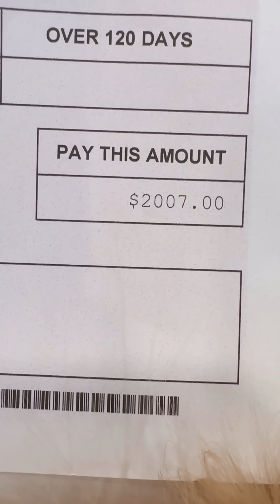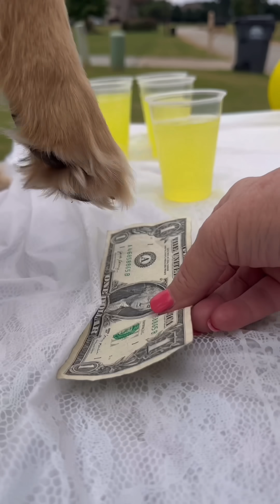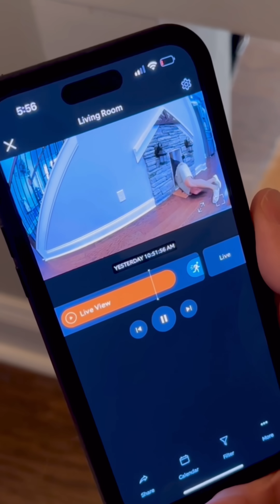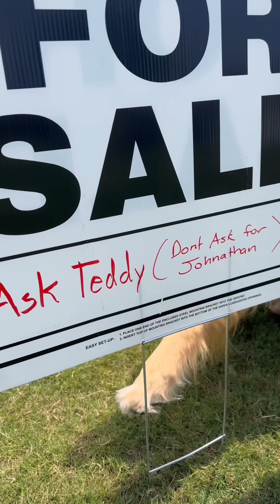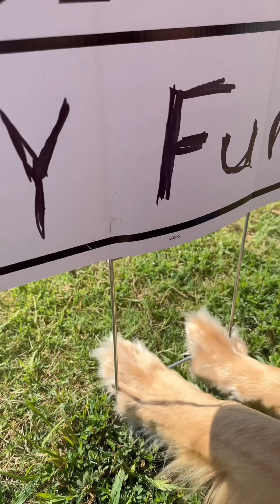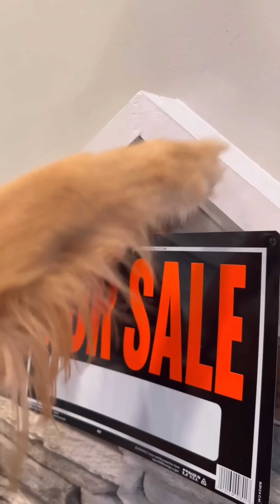BEST AGuyandAGolden MEGA-VIRAL Dog Skits.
Teddy is a mischievous golden retriever who is always gaining the upper hand on his owner Johnathan! Check out part 2 of these viral dog skits made by AGuyandAGolden!